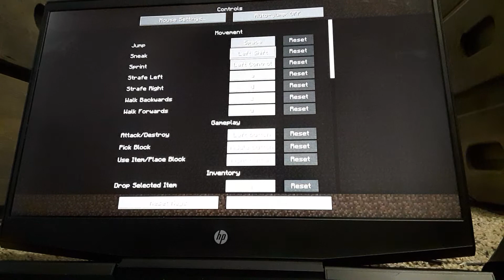Minecraft part 3